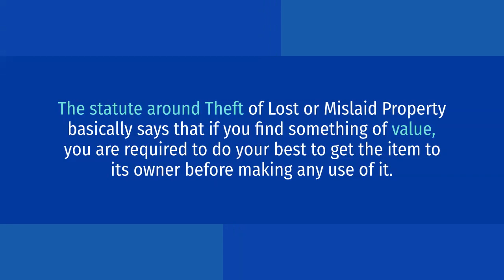Theft of Lost or Mislaid Property in Georgia